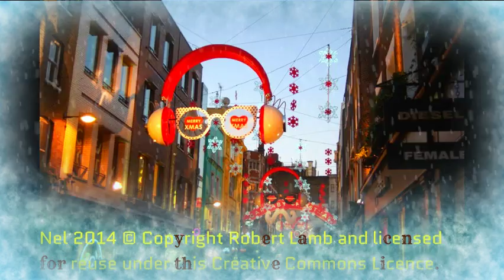Luci di Natale a Carnaby Street 2016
Breve video con le foto delle decorazioni natalizie a  Carnaby Street